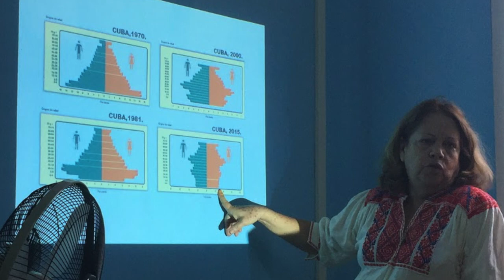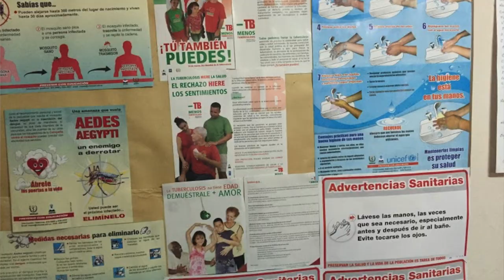DePauw students explore Cuba's health care system and culture in Winter Term course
A group of 11 students traveled to Cuba during Winter Term to learn about the nation's health care system and culture. The class included coursework from faculty at the University of Havana and site visits, such as to a biotech firm.